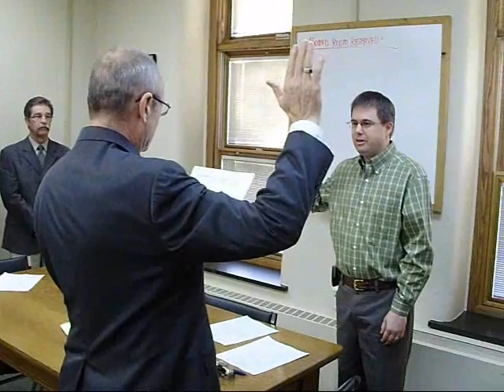Board of Supers and Auditor Swearing in 010209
Judge Terry Wilson Swears in Marion County, Iowa Board of Supervisor members Sam Nichols, Jim Kingery, and County Auditor Jake Grandia on January 2, 2009.